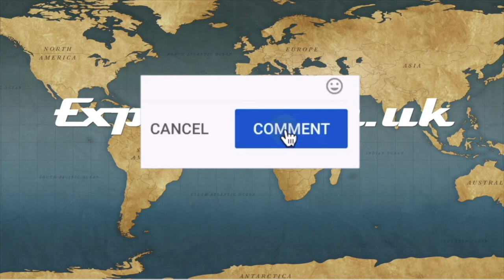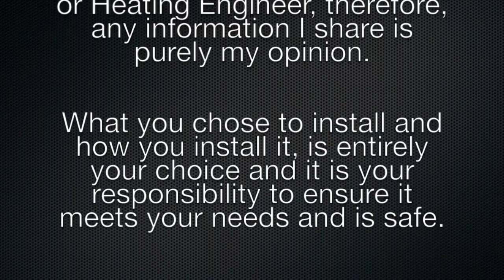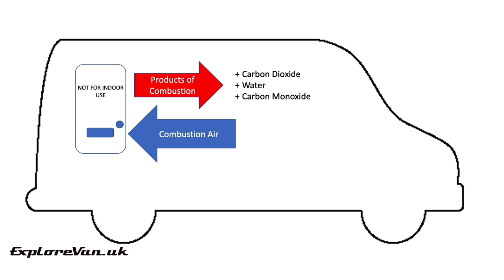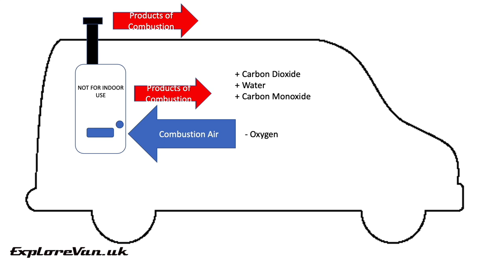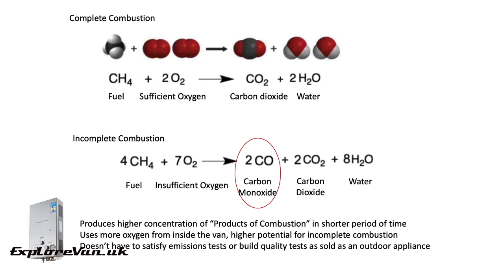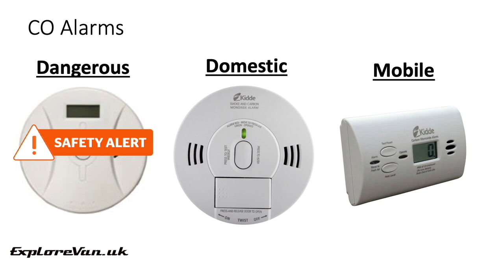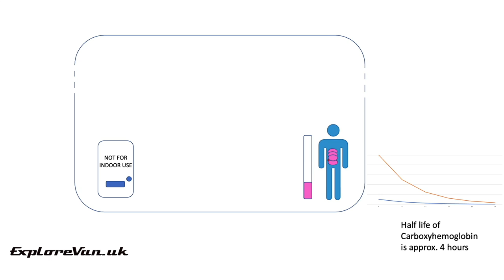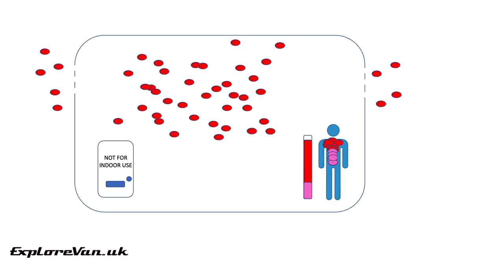Tankless water heaters - Non Room Sealed - Campervan instant water heater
In this video we look at Non-Room Sealed Tankless Water Heaters and we share our experience and research on them.

Our recommended Carbon Monoxide Alarms for use in a vehicle

0:00 Intro
1:07 Overview
2:14 Theory
8:37 Demo
11:17 Conclusion

I will always try my best to link to products of the best value for money, in my opinion.

Any information provided on this channel is intended for general guidance only and must never be considered a substitute for advice provided by a qualified professional.
Topics in my videos may have potential safety implications for you and your van.
Any information I share in this video is purely my opinion.  What you chose to install or how you install it, is entirely your choice and responsibility.